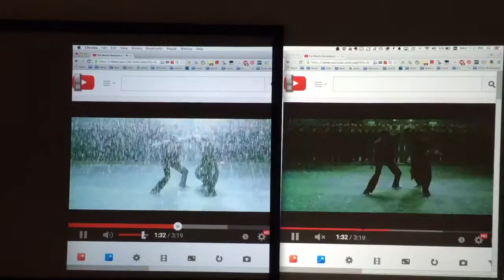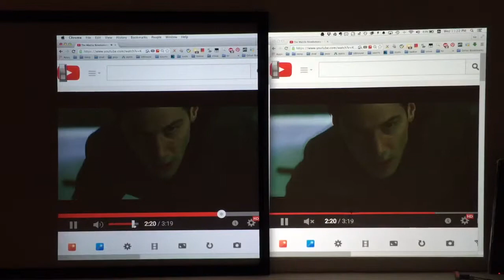Silver ticket grey projector screen 2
Left: silver ticket grey
Right: bare wall